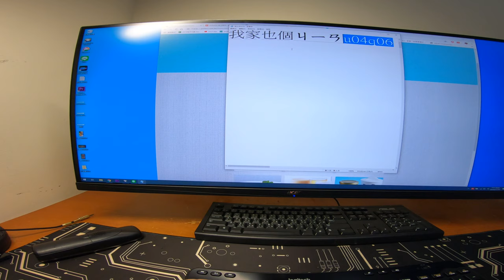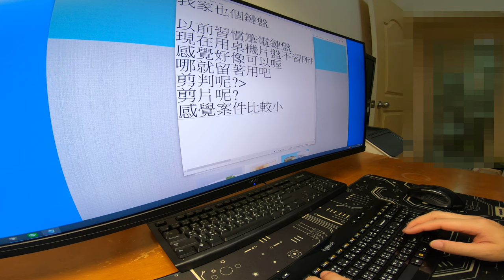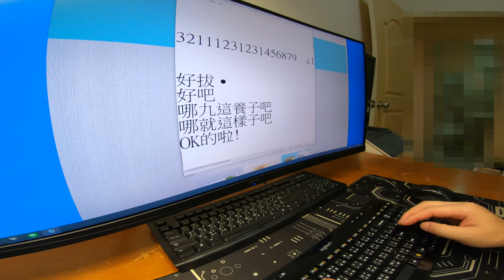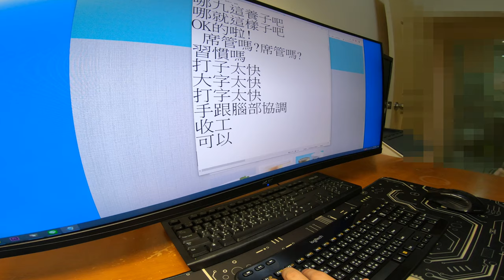雙11開箱EP08_羅技無線鍵盤K360r_191116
傳統鍵盤用不習慣,只好趕快上網買了一個無線鍵盤,就剛好羅技這款看起來比較習慣,價錢也不貴,就入手了.